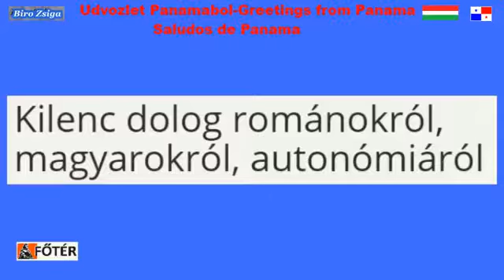Kilenc dolog románokról, magyarokról, autonómiáról Szerző Sabin Gherman